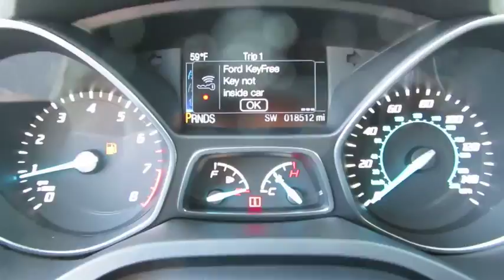2015 Ford Escape Wantagh, Levittown, Babylon, Hempstead, Nassau County NY 19233U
2015 Ford Escape
2015 Ford Escape Titanium w/Navigation - Stock#: 19233U - VIN#: 1FMCU9JX5FUB22898

Hassett Automotive
3530 SUNRISE HWY

CERTIFIED FORD 7 YEAR 100,000 MILE WARRANTY INCLUDED.NO PREP OR DELIVERY FEES,NO FILING FEES,NO TRANSPORTATION FEES,NO FORCED FINANCING TO TAKE ADVANTAGE OF OUR INTERNET PRICES!CLEAN CARFAX!ONE OWNER!Check out this certified 2015 Ford Escape Titanium. Its Automatic transmission and Intercooled Turbo Regular Unleaded I-4 1.6 L/98 engine will keep you going. This Ford Escape has the following options:Leather,moonroof,navigation,sync,sirius,heated seats, ENGINE: 1.6L ECOBOOST -inc: active grille shutters (STD), Wireless Streaming, Wireless Phone Connectivity, Wheels: 18 Sparkle Nickel Painted Aluminum, Voice Activated Dual Zone Front Automatic Air Conditioning, Variable Intermittent Wipers, Turn-By-Turn Navigation Directions, Trunk/Hatch Auto-Latch, Trip Computer, and Transmission w/SelectShift Sequential Shift Control and Oil Cooler. Stop by and visit us at Hassett Ford Lincoln, 3530 Sunrise Hwy, Wantagh, NY 11793.